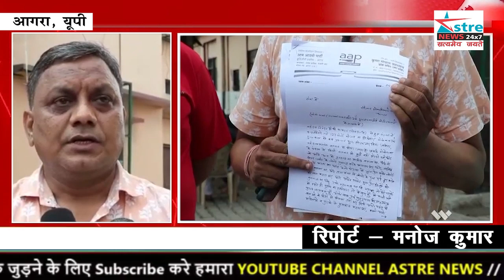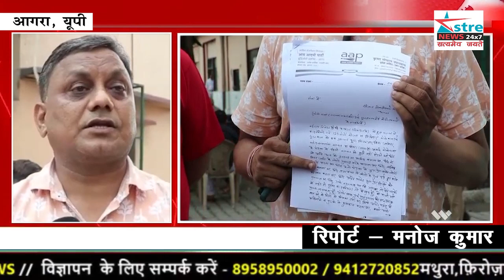अस्त्र न्यूज़ I हाथरस सत्संग हादसे में भोले बाबा उर्फ सूरजपाल को किया जाये गिरफ्तार : आप पार्टी